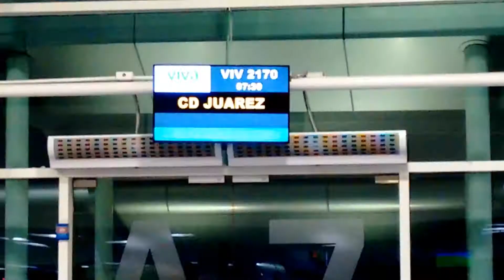ESTE ES EL RESTAURANTE MAS RÁPIDO DEL MUNDO V#25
Todo se hace con mucha PASIÓN